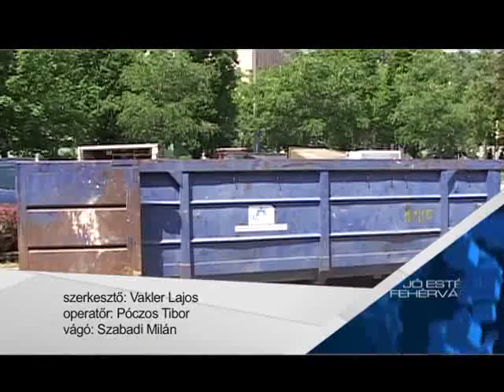Példát mutattak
Börgönd térségében, a repülőtér melletti erdős területen 70 köbméter szemetet gyűjtöttek össze a Polgármesteri Hivatal munkatársai. A város további hat területén fogtak össze a felnőtt és diák önkéntesek a hulladékgyűjtési akciónap keretében. Eközben a Rákóczi úton lakossági elektronikai hulladékgyűjtési akció zajlott, ahol körülbelül 15 tonna feleslegessé vált berendezés gyűlt össze.